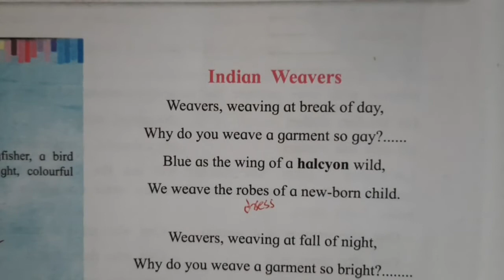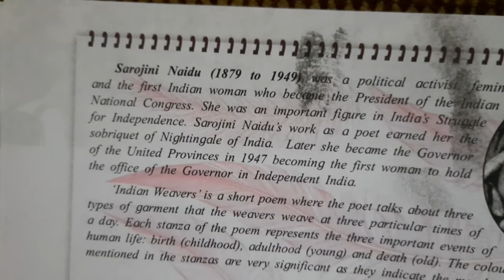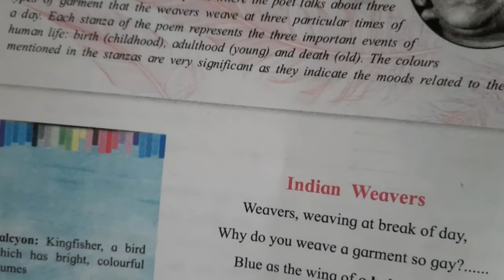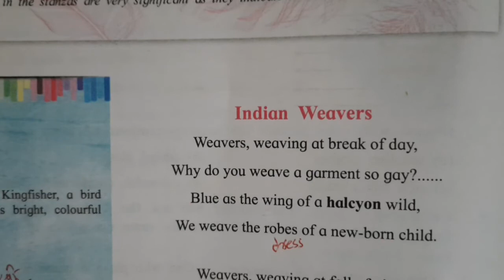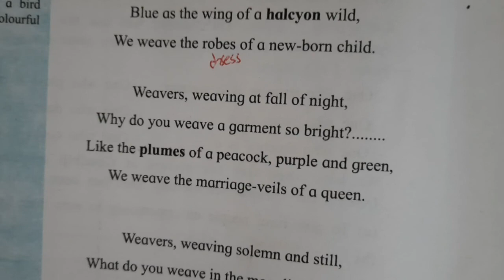Class XII English poem Indian weavers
Written by Sarojini Naidu